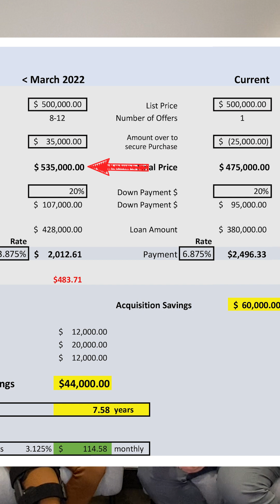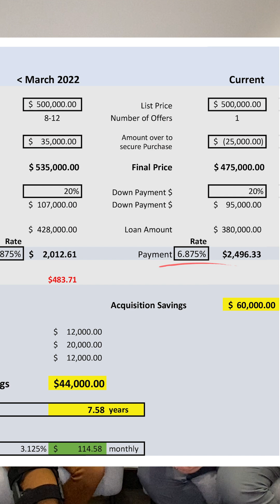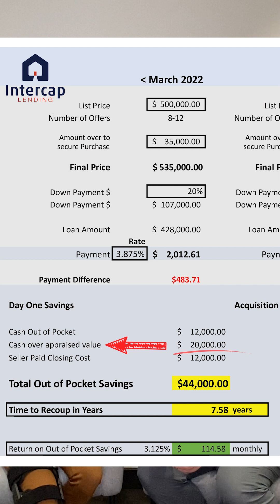Why now is a good time to buy!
Bruce Tucker talks with Alli Bills about why now is a great time to buy real estate. They provide numbers and their professional insight